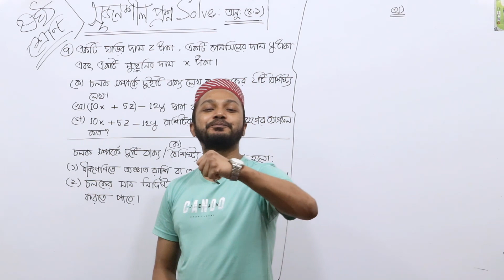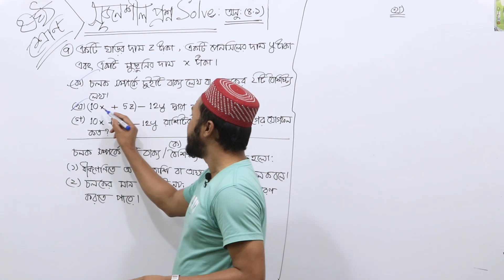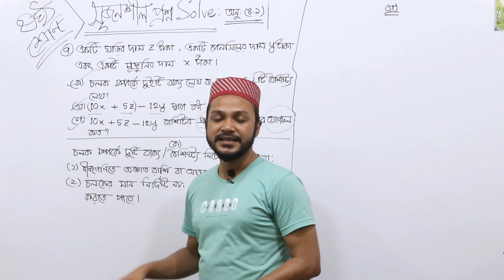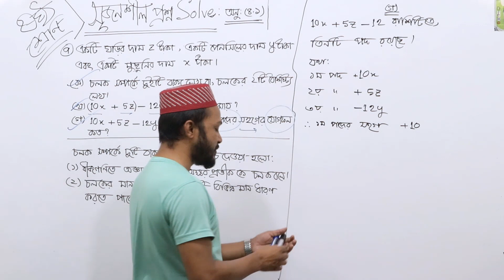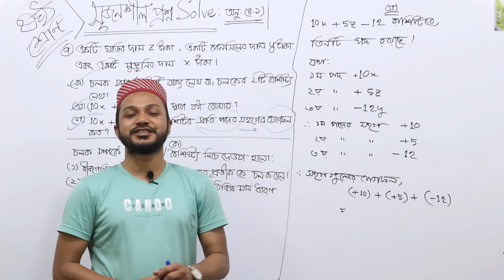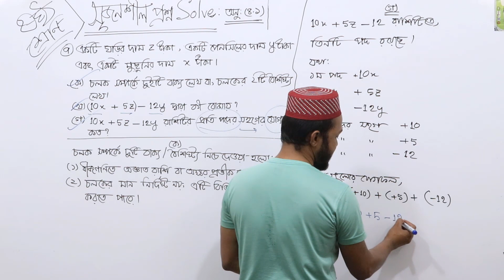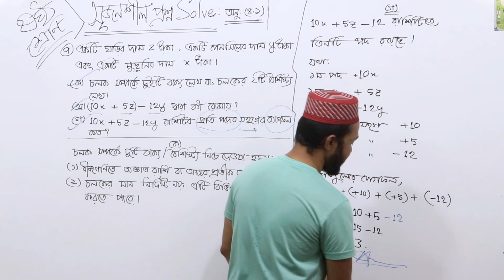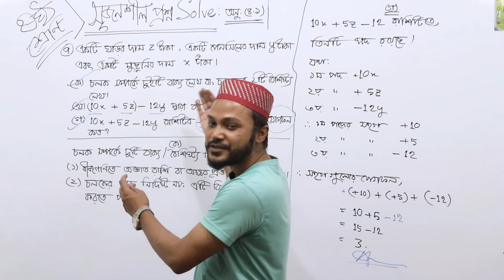Class Six Math / ষষ্ঠ শ্রেণির গণিত - অনুশীলনীঃ ৪.১। সৃজনশীল প্রশ্ন সমাধান। পর্ব-১২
ষষ্ঠ শ্রেণির গণিত - অনুশীলনীঃ ৪.১। সৃজনশীল প্রশ্ন সমাধান। পর্ব-১২